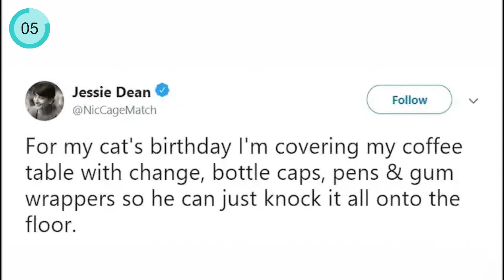Things Any Cat Person Will Relate To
In this video you will See Things Any Cat Person Will Relate To